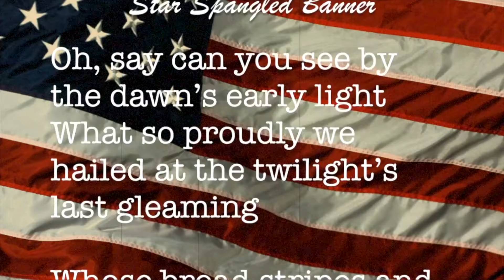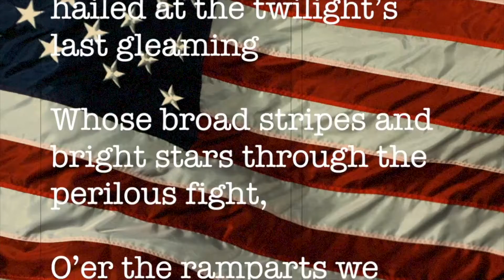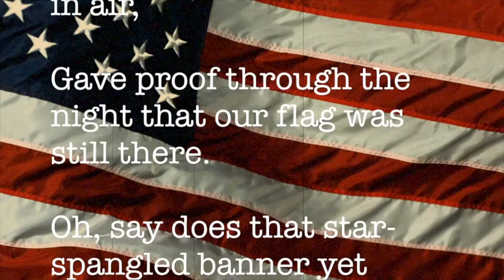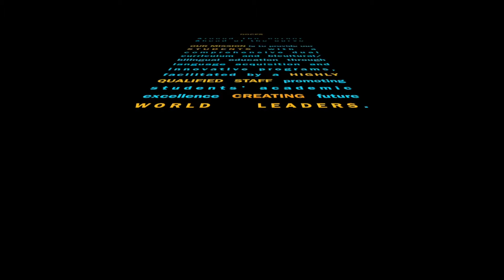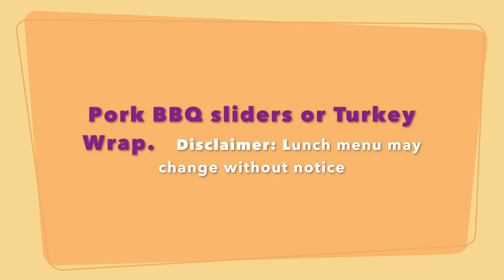DDCS Morning Announcements June 5th, 2019